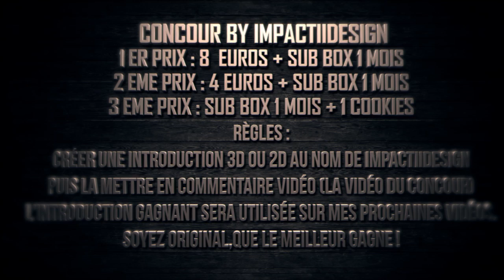CONCOURS [IMPACTIIDESIGN]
Aujourd'hui j'ai décidé d'organiser un petit concour qui débute aujourd'hui et qui se terminera le 15 juin.
Il vous suffit de créer une intro ( 3D ou 2D ) au nom de ImpactIIDesigN et de la mettre en commentaire vidéo (sur cette vidéo).
L'intro du vainqueur sera utilisée pour mes prochaines vidéos.

Les prix :
3 eme : Sub box

Bonne chance aux participants :)